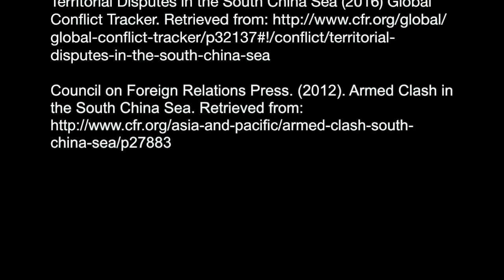[Globalization] Activity 1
G52

MEMBERS:
A01631499 - Mariana Martinez
A01631777 - Maria Fernanda Acevez Lomeli
A01631074 - Ambar Galvan Oceguera
A01365524 - Juan Pablo Bañuelos Mayer